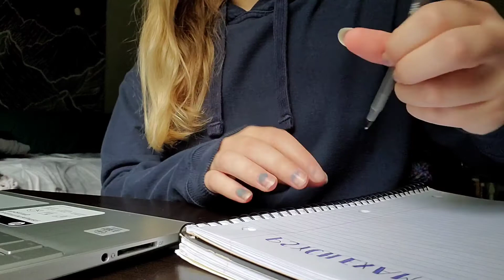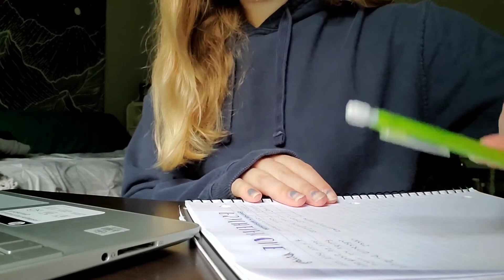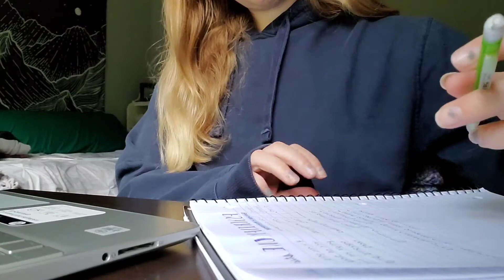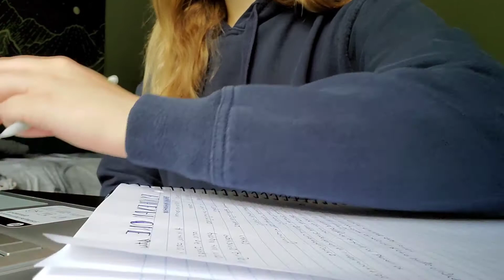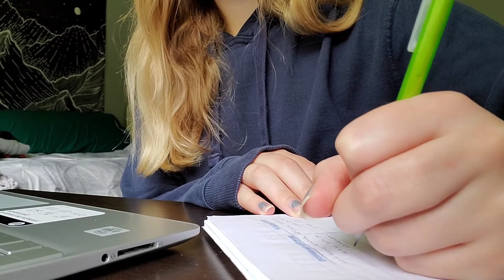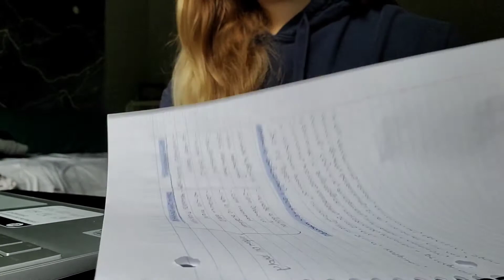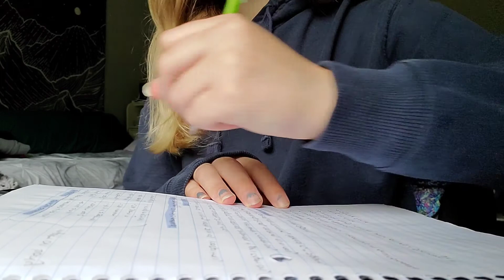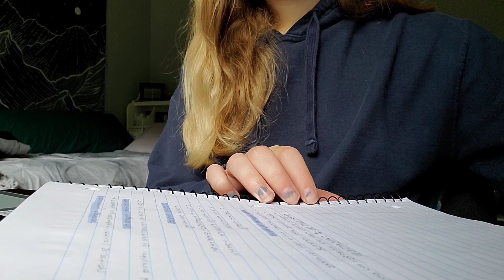1 hour study with me // chill lofi music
Hey guys! I'm swamped with school work and haven't been able to film much so I figured I would show you a short study with me and share some great study music. Enjoy!